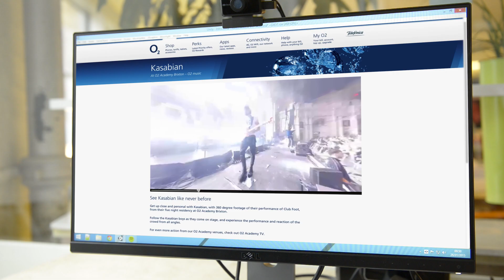Kasabian & O2 | Case Study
Thanks to the latest in virtual reality and 360 degree sound and vision technology, you can now experience what it’s like to be on stage with the Brit Award-winning band Kasabian as they perform singles Club Foot, from their eponymous debut album, and Stevie, from the band’s UK chart-topping fifth studio album 48.13.